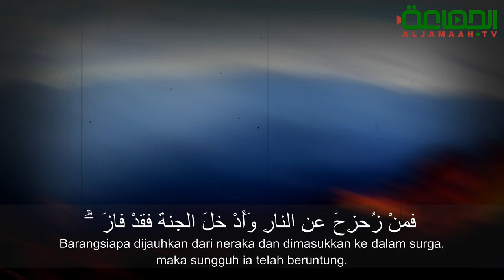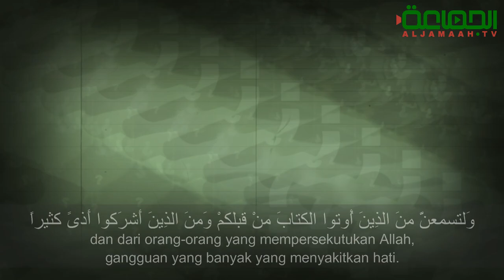RENUNGAN KEMATIAN.. Surat Al-Imran ayat 185-186, | Oleh Ustadz Iman Sulaeman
“Tiap-tiap yang berjiwa akan merasakan mati. Dan sesungguhnya pada hari Kiamat sajalah disempurnakan pahalamu. Barangsiapa dijauhkan dari Neraka dan dimasukkan ke dalam Surga maka sungguh ia telah beruntung. Kehidupan dunia itu tidak lain hanyalah kesenangan yang memperdayakan.(QS. Ali ‘Imraan: 185). Kamu sungguh-sungguh akan diuji terhadap hartamu dan diri-mu. Dan (juga) kamu sungguh-sungguh akan mendengar dari orang-orang yang diberi kitab sebelum kamu dan dari orang-orang yang mempersekutukan Allah, gangguan yang banyak yang menyakitkan hati. Jika kamu bersabar dan bertakwa, maka sesungguhnya yang demikian itu termasuk urusan yang patut diutamakan.” (QS. Ali ‘Imraan: 186)

Yuk, cari di aljamaah.tv  saja. Insyaallah LEBIH menenangkan hati!

DUKUNG AL JAMA’AH TV
Yuk, dukung dengan berinfaq ke AL JAMA’AH TV
donasi untuk video Dakwah dapat disalurkan melalui:

BANK MUAMALAT
Atas Nama     : AL JAMA’AH TV NB: Rekening di atas adalah rekening khusus donasi Al Jama’ah Tv, Jazakallah dan terima kasih atas infaq dan dukungannya, semoga menjadi amal sholih dan Allah SWT melipat gandakan infaq yang antum berikan serta menambahkan rizki, kesehatan, kepada antum juga kita semua Amin.